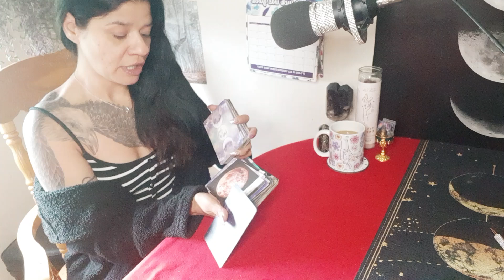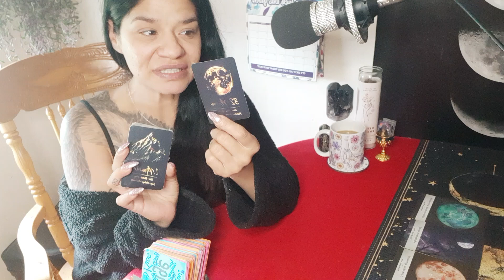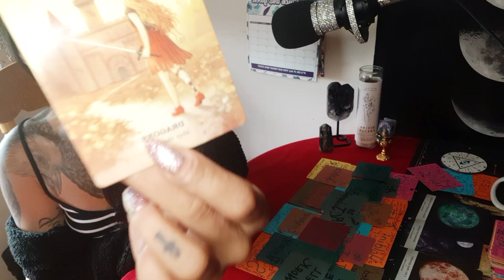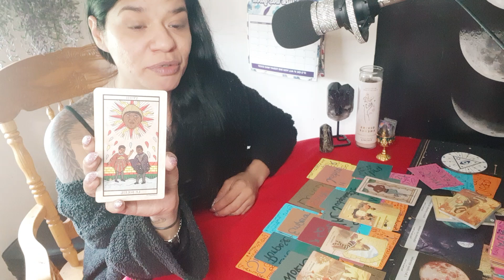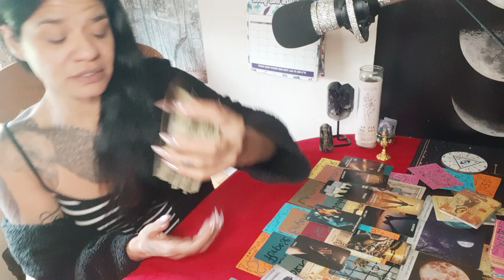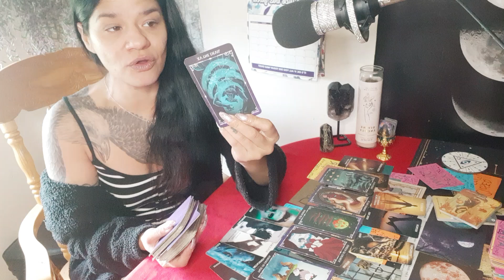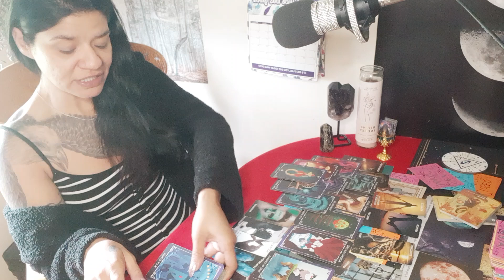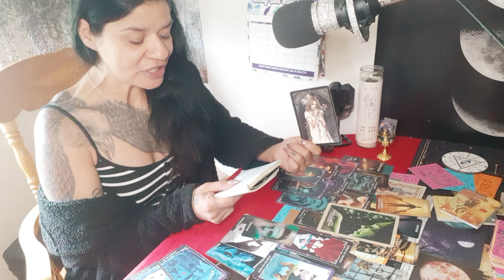💪🏾We Can't win them all, but we definitely LEARN from EVERY WAR&ure choosing to love ppl from a far!